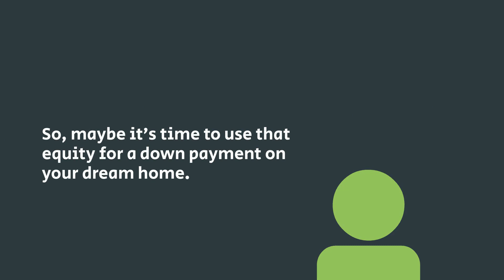Homeowners Today Have Tremendous Equity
Homeowners Today Have Tremendous Equity. Did you know, the average homeowner gained $17,000 in equity over the past year? Believe it or not, you may have more home equity than you think. So maybe it's time to use that equity for a down payment on your dream home.